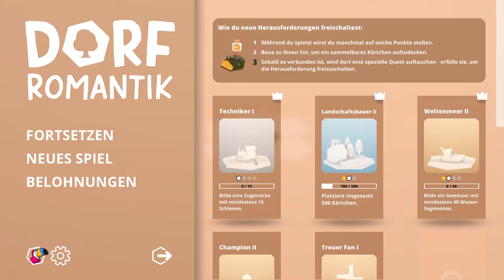Dorfromantik 🎮 03 Das Dorf muss Wachsen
Dorfromantik

Dorfromantik ist ein friedliches Aufbauspiel, bei dem du hexagonale Kärtchen platzierst, um eine stetig wachsende Dorflandschaft zu erschaffen. Erkunde eine Vielzahl an farbenfrohen Biomen, schalte neue Bauteile frei und vollende Quests, um deine Spielwelt mit Leben zu füllen!

TITEL: Dorfromantik
GENRE: Gelegenheitsspiele, Indie, Simulation, Strategie, Early Access
ENTWICKLER: Toukana Interactive
PUBLISHER: Toukana Interactive
VERÖFFENTLICHUNG: 25. März 2021